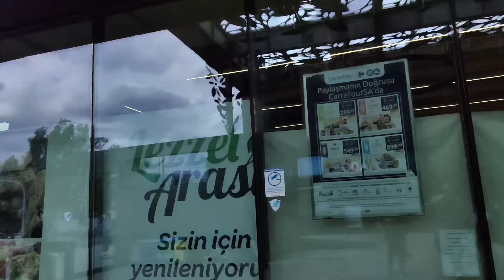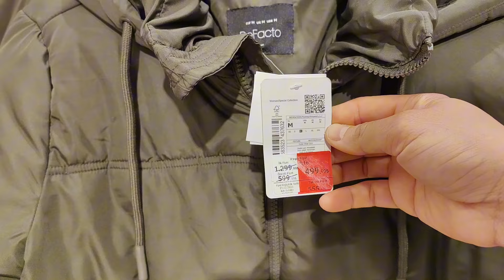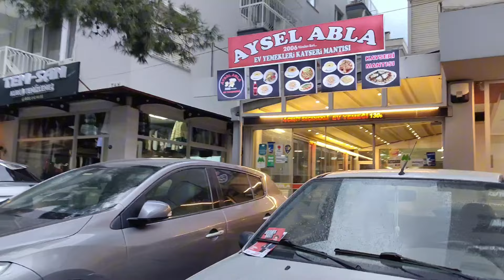สาวไทย"หนีแฟนเที่ยว1วันเราจะพไปไหนบ้างมาดูกันค่ะ|Jasmin Kaya#สะใภ้ตุรกี